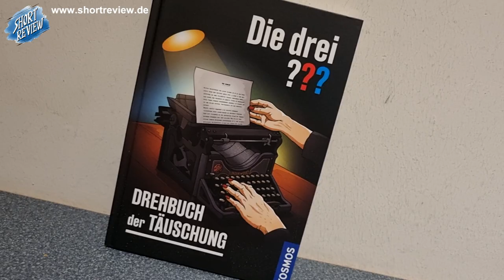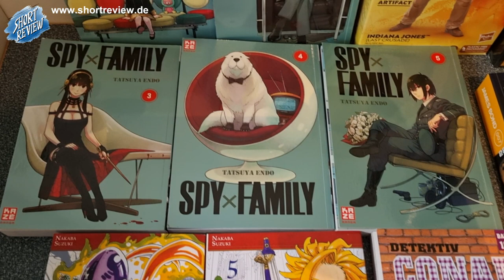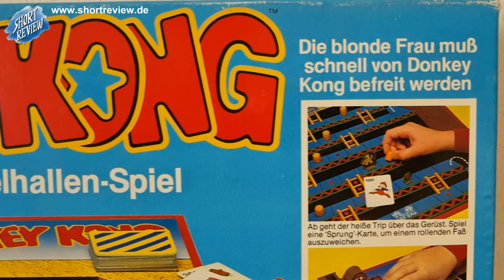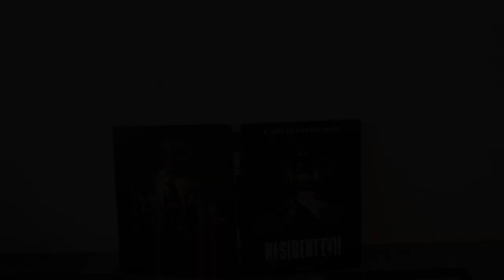Von Spionen & Detektiven ... PICK UP's September 2023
Viel Spaß ...

SHORTREVIEW